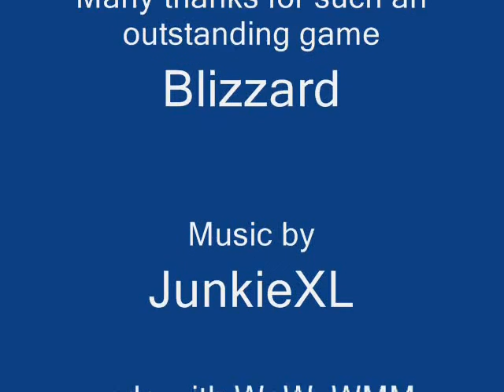WoW Bug. Reaching The End Of World... Of Warcraft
Ghost reaching the end of World... of Warcraft. Great adventure recorded with Fraps.